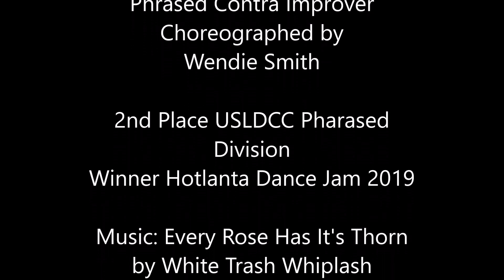White Trash Roses Line Dance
White Trash Roses by Wendie Smith
2nd Place USLDCC Winner at Hotlanta Dance Jam